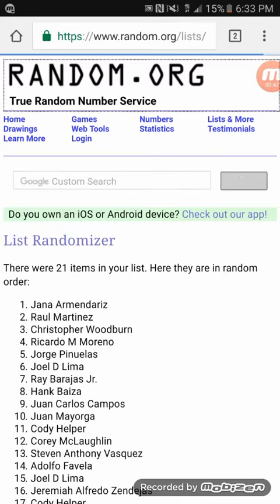Chris Spot In Kershaw Raffle